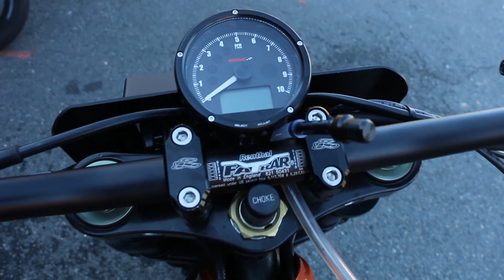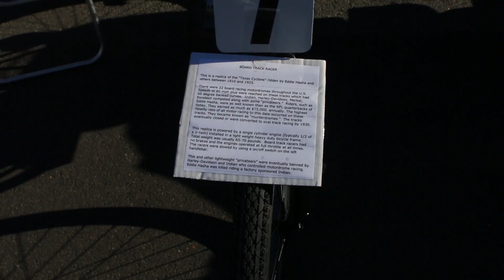How to get High End Motorcycle parts for Less... / History of Board Track Racing / VLOG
High end motorcycle parts like BMW can cost you a pretty penny. This video will give you the secret on how to get parts much less than what a dealer will sell them to you for.

Intro: California Dubstep by Caramusic

Join the J SQUAD & CLicK THE NoTiFiCATioNs BELL Like a BOSS